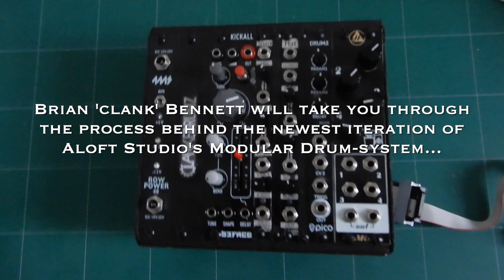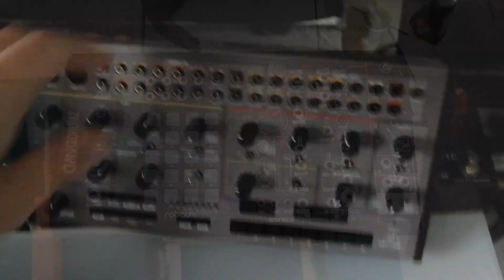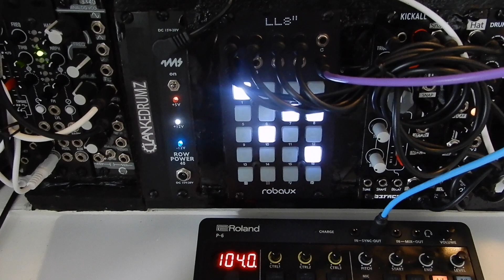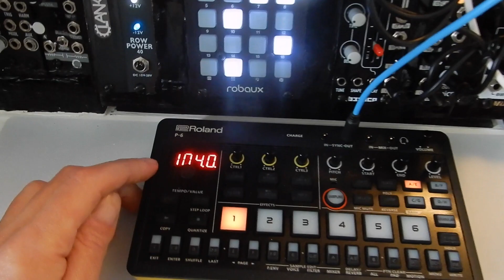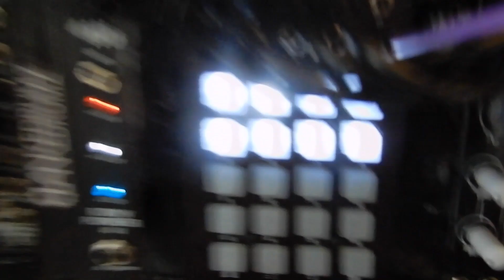Modular Drum Machine Remake - (Eurorack Drums Rebuild)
Watch Brian 'Clank' Bennett remake the modular drums eurorack system for Aloft Studios... @4msCompany @robaux @Befacosynth @2hp @EricaSynths